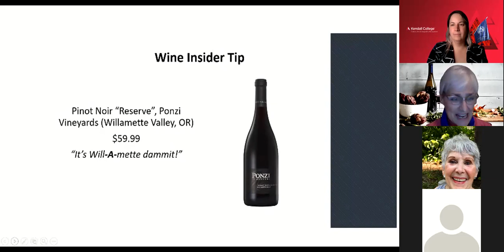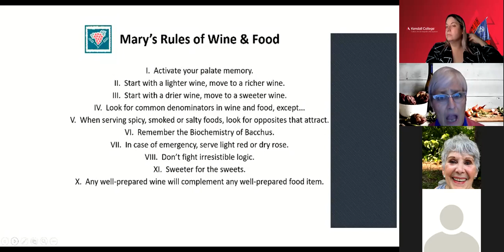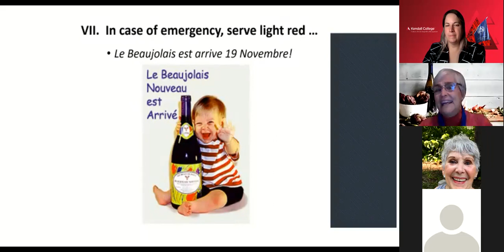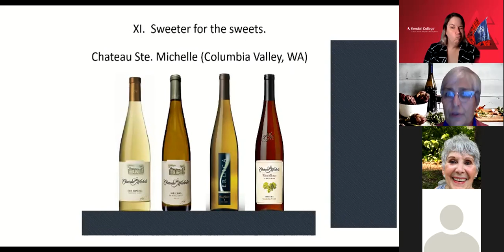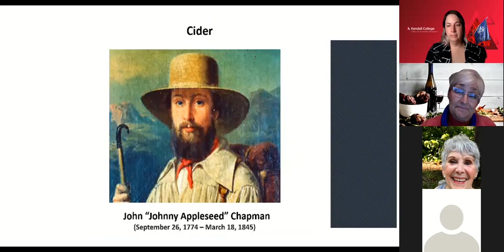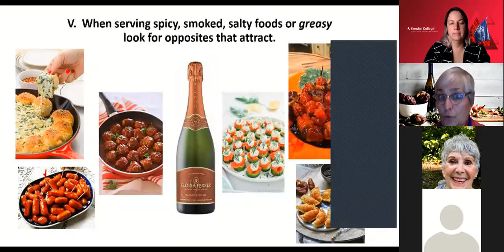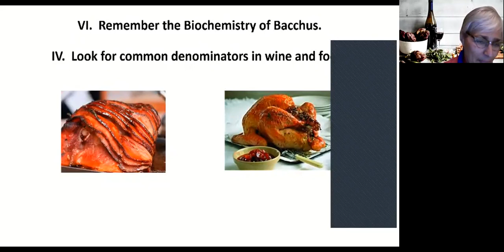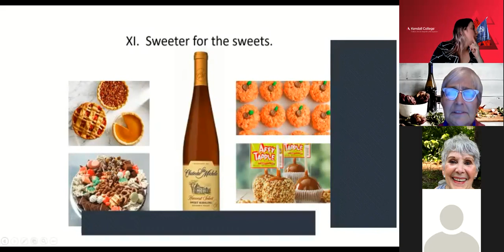TASTE Talks: Wine Wednesday: Wine Pairings for the Holidays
Mary Ross makes recommendations on wines to pair with items for your Thanksgiving dinner and upcoming holiday meals.